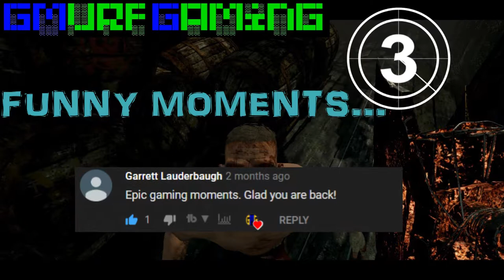HEAD ON PLAYS! | Dead By Daylight | Funny Moments #19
Head On is the best perk in the game. No question about it :D